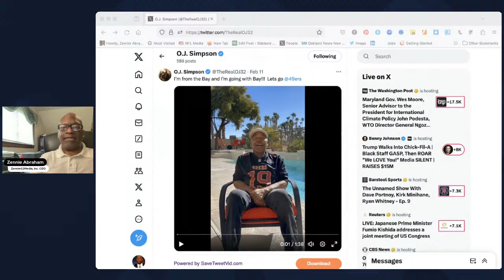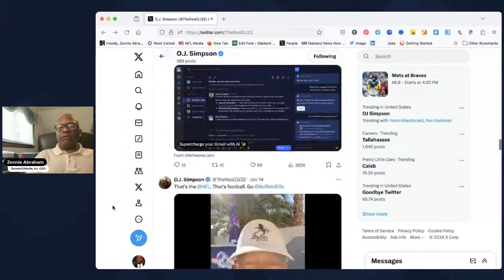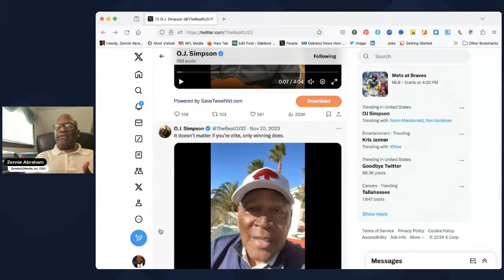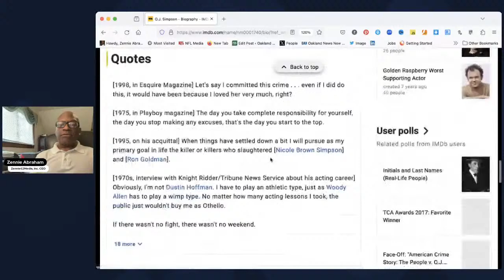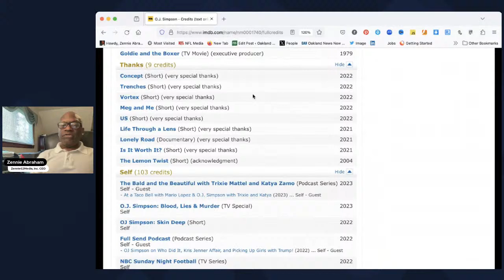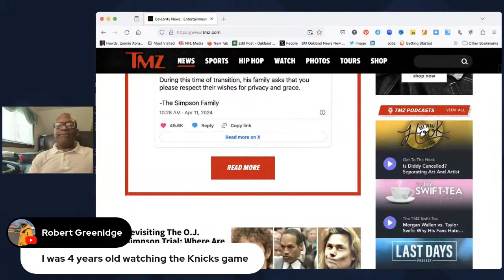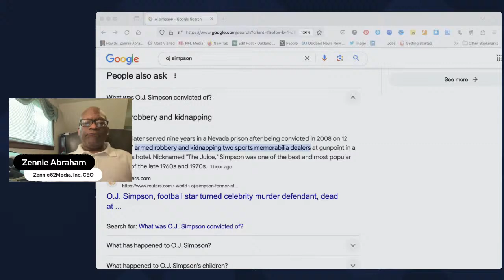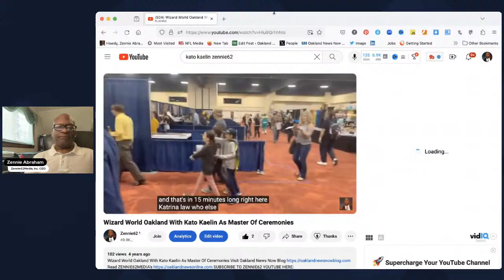O.J. Simpson Died After Cancer Battle at 76, NFL Star Found New Life In Las Vegas As Vlogger